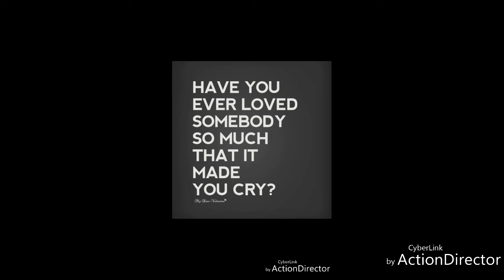😭 Love💔Hurts😭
Guys I'm sorry I made this video I'm Missing My ex bad tonight  😭💔